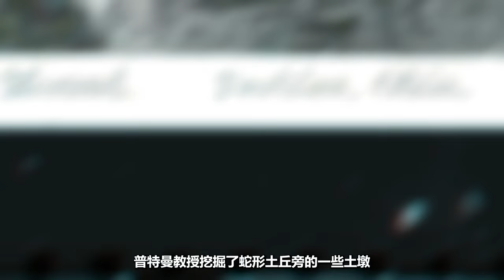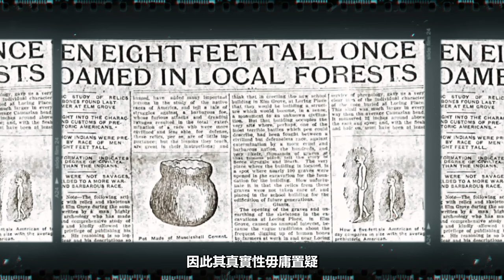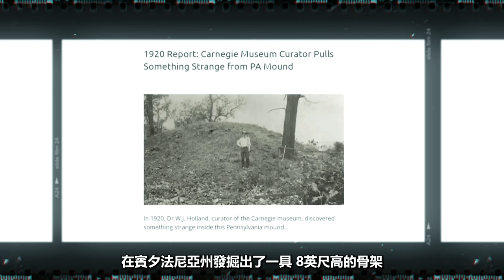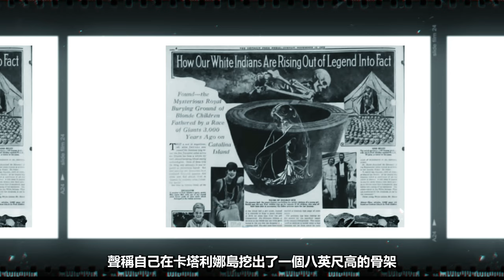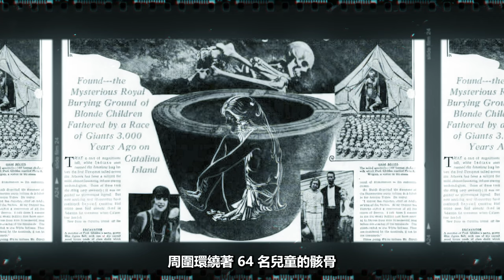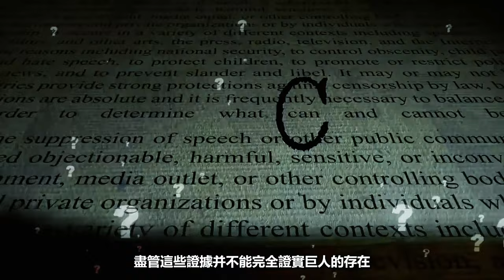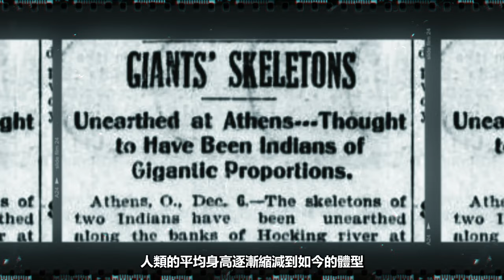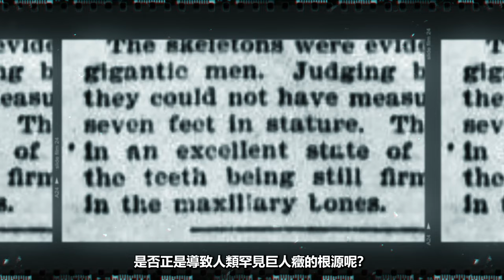禁忌考古Ⅱ，消失的巨人文明可能來自外星世界嗎？|銘感|pat3